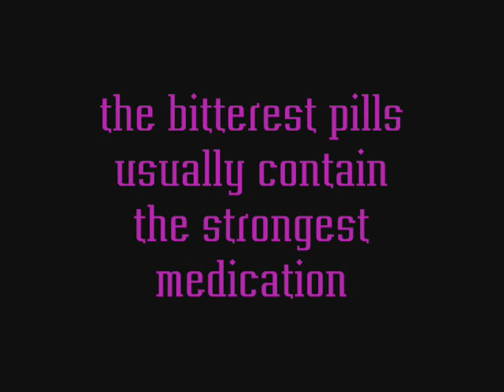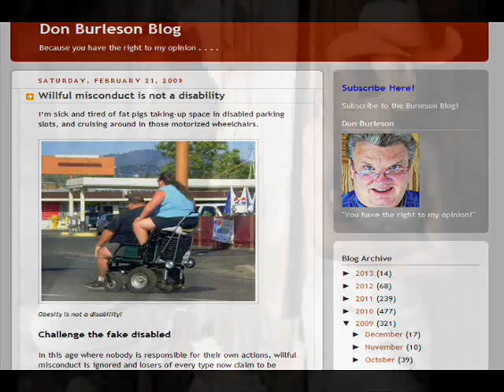Giving "voice" to the voiceless?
In this modern-day P.C. culture, it seems as if everyone has to walk on eggshells when expressing opinions which challenge "victims" on the legitimacy of their "victimhood status." In so doing, some of the more expressive individuals launch forth with some of the most bitter indignant terms of attack, often "dehumanizing" in nature. From whence does such angry expressiveness arise, especially from those who take up the "unpopular" view on issues where legitimate and open debate is both reasonable and required? ...And what does it mean on a broader scale?